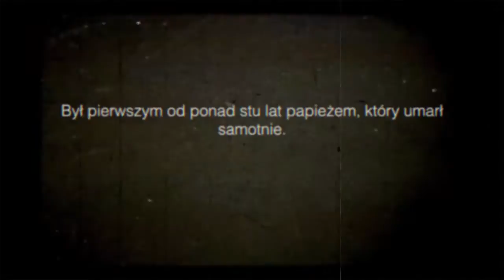Trupi Synod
Carl Reiner
reżyseria : Maciej Masztalski
scenografia i kostiumy : Dąbrówka Huk
obsada : Martyna Witowska, Marek Stembalski, Włodzimierz Chomiak, Jakub Giel, Łukasz Chojęta, Piotr Zakrzewski, Marcin Chabowski

Premiera 2 listopada 2002 roku, Scena w Wieży Cisnień

Watykan. W niejasnych okolicznościach umiera papież Jan XXIV. Do Rzymu zjeżdża grono dostojników kościelnych mających wybrać jego następcę. Berło Chrystusowe musi jednak spocząć w rękach właściwego człowieka, którego imię znane jest jedynie pięciu najbardziej wpływowym kardynałom. Niestety, pierwsze dni pontyfikatu Piusa XIII jasno dowodzą, iż popełnili największy błąd swojego życia...
Rozpoczyna się proces, którego głównym aktorem staje się nieżyjący Pontefex...
Źródła:
W roku 897 papież Stefan VII nakazał ekshumować zwłoki swojego poprzednika Formozusa i oskarżył go o złamanie prawa kanonicznego. Szczątki ubrano w szaty pontyfikalne i przez trzy dni i noce sądzono podczas Synodu Rzymskiego, który przeszedł do historii jako "Trupi Synod".
W nocy z 28 na 29 września 1978 roku w niewyjaśnionych okolicznościach zmarł papież Jan Paweł I. Czas zgonu nieznany. Przyczyna nieznana. Był pierwszym od ponad stu lat papieżem, który umarł samotnie. Wiele wskazuje na to, że gdzieś między czwartą a piątą rano Ojciec Święty został zamordowany. Nigdy nie udowodniono tej tezy.
Oba ponure epizody z historii kościoła były inspiracją do powstania tego spektaklu.